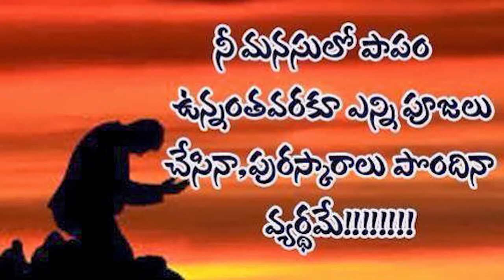క్రైస్తవ లఘు చిత్రం- ప్రభో ప్రభో|| Inspired by Lost Son Story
మత్తయి సువార్త 7:21
" ప్రభువా, ప్రభువా, అని నన్ను పిలుచు ప్రతివాడును పరలోకరాజ్యములో ప్రవేశింపడుగాని పరలోకమందున్న నా తండ్రి చిత్తప్రకారము చేయువాడే ప్రవేశించును. "

Tseries - LAHARI RECORDING COMPANY
Singer:- V. Ramakrishna